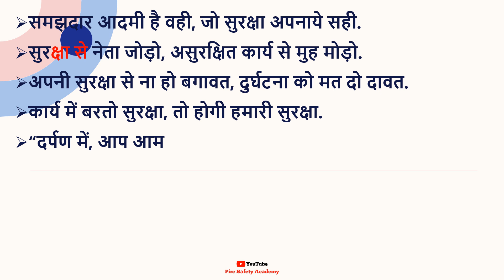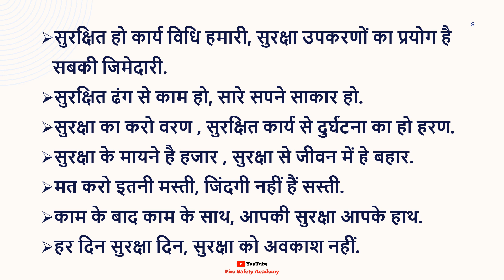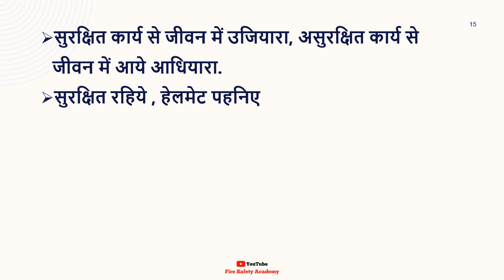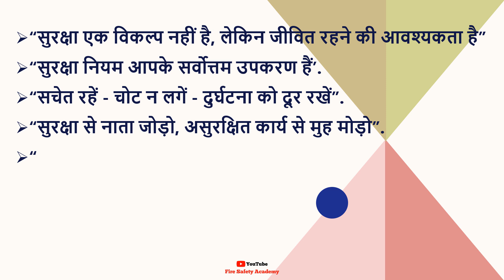Best 100+ Safety Slogans in Hindi | National Safety Day Slogans in Hindi | Safety Day Slogan Hindi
If you have any doubts regarding this topic feel free to Drop a Comment in the Comment Box.